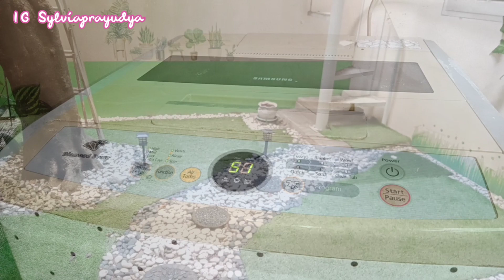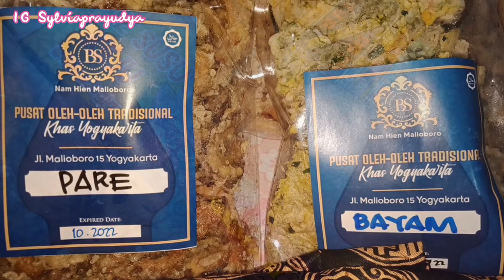IRT Harus Tetap Strong Walaupun Tepar || Bongkar Oleh Oleh dari Luar Kota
Cucian Segunung Tetap Enjoy

Assalamualaikum teman2 semula.. apa Kabar??

Semoga kita semua  selalu diberikan kesehatan dan keberkahan yaa Aamiin YRA..

Di Vidio kali ini aku mau sharing kegiatanku sehari hari lagi yaitu Masak Simple, Cuci Baju, Strika dan Beresin /Lipat melipat baju juga aku bakalan Bongkar Oleh Oleh dari Luar Kota..
Pkknya IRT Harus Tetap Strong Walaupun Tepar biarpun cucian segunung tetap enjoy

Yuk ikuti kegiatan ku kali ini.. semoga bisa sedikit memotivasi kalian supaya gak mager..

Happy Watching.. 🥰🥰